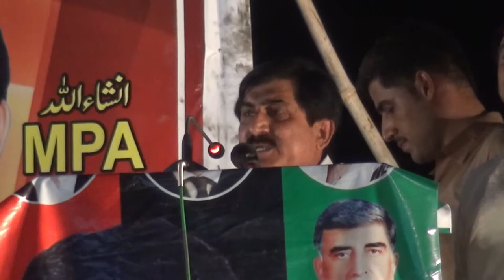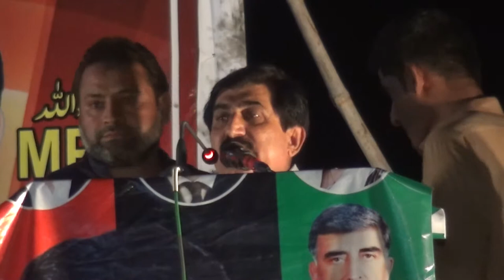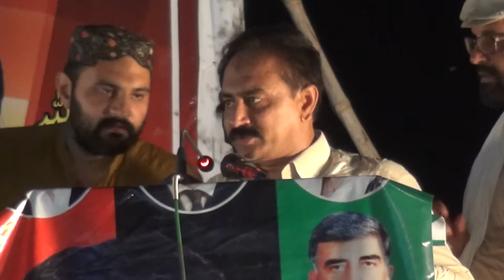Alamdar Abbas quereshi Khitab Iqbal Pitafi Mohsin Kush insan hay Mehmood Kot city Main kaha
mian almadar abbas quereshi ki iqbal pitafi baray guftago